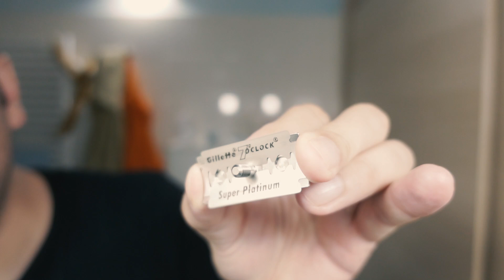GOD SHAVE... ehm SAVE THE QUEEN! Razorock Game Changer 84p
"Manuel, provalo e vedrai..." "rivenderai tutti i rasoi..." "chiuderai il canale..."
Mi avevano detto che sarebbe stata una bella esperienza di rasatura, ma non avrei mai immaginato a tal punto.

SETUP DI OGGI

- sapone Pinnacol Grooming God Save The Queen
- rasoio Razorock Game Changer 84p
- lametta Gillette 7 O'Clock Super Platinum
- pennello Yaqi Ferrari

Sentiti libero di fare acquisti dove ritieni sia vantaggioso, ma se vuoi sostenere Mi Rado Di Rado, usa i miei link. Grazie.